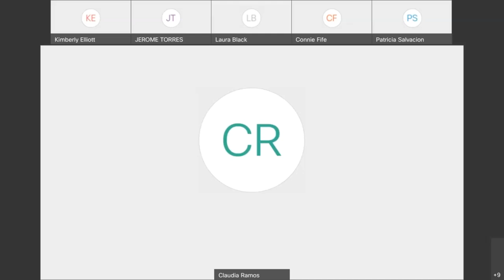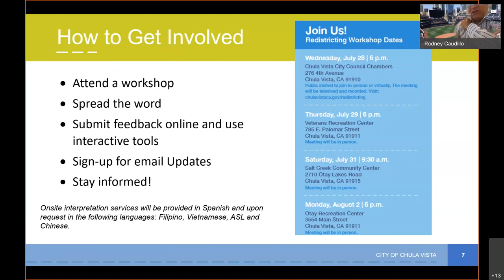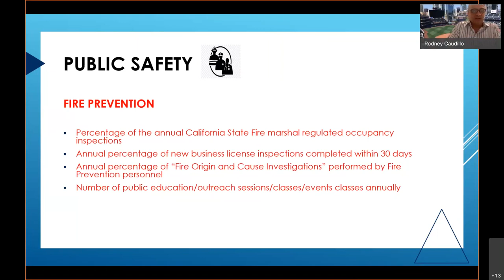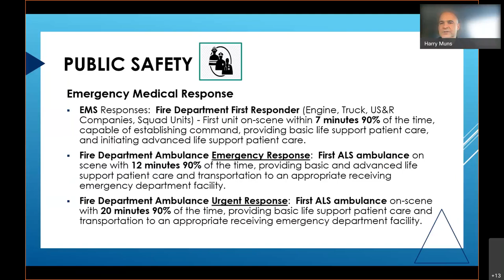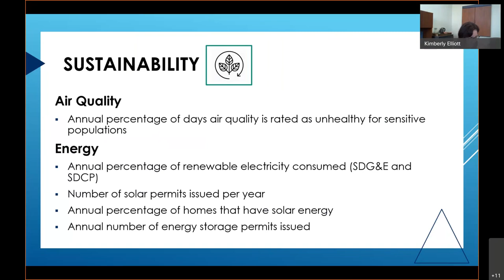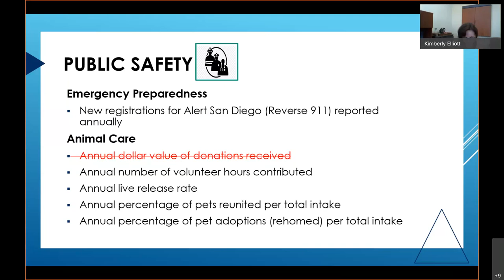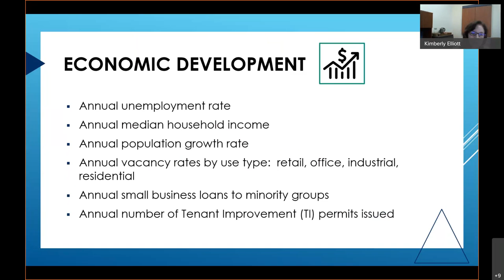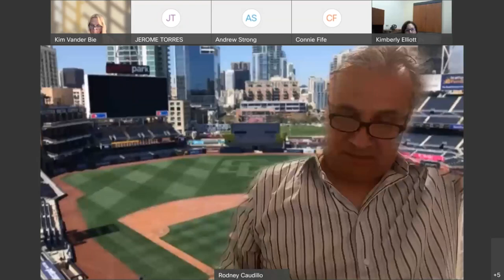Growth Management Oversight Commission- 7/15/21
Meeting of the Growth Management Oversight Commission held on 7/15/21